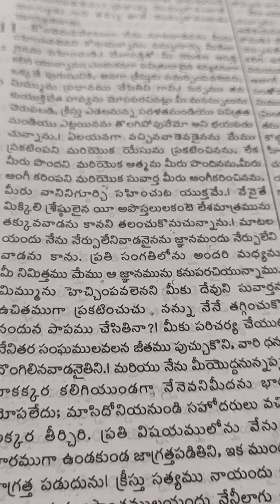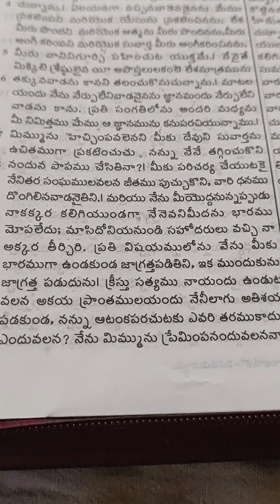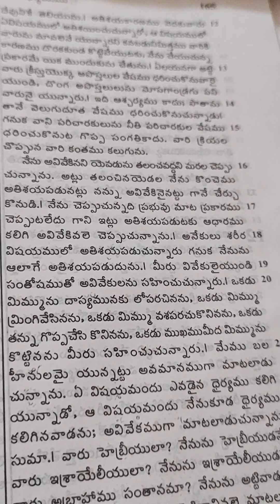2. Corinthians. 11. 1-----16. Telugu